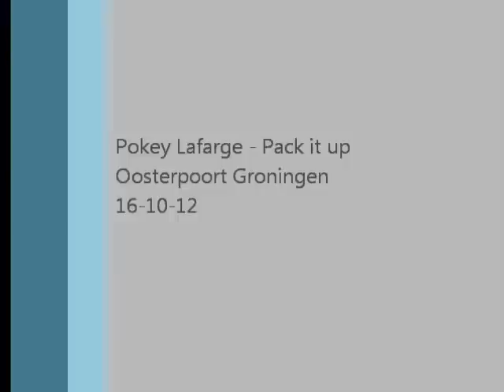Pokey Lafarge - Pack it up Oosterpoort Groningen 16-10-12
Pokey Lafarge